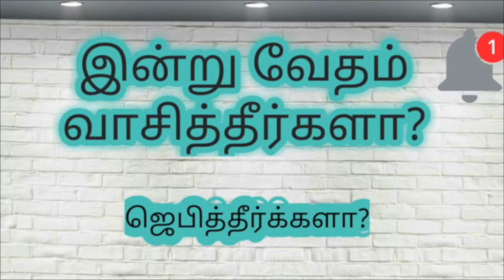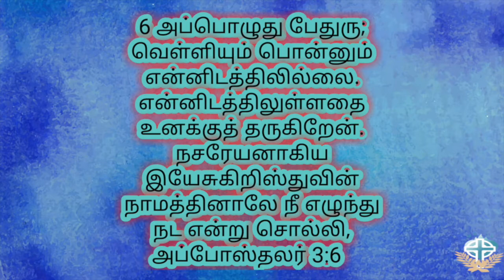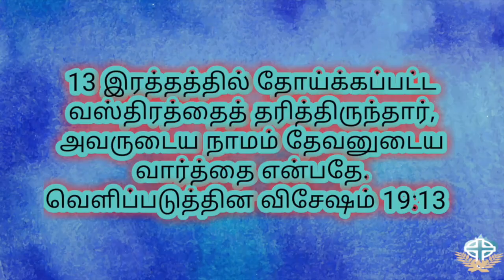JULY 20 bible word|perinba prayer ministries PR T.JOSEOH PPM CH 58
THE NAME ANF POWER OF THE LORDIN OUR DAYS. PR T.JOSEPH